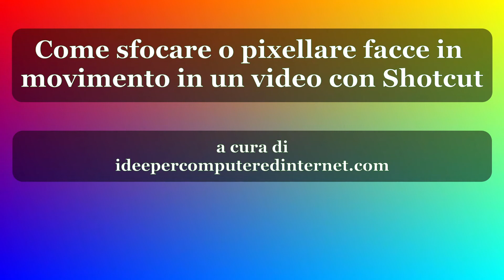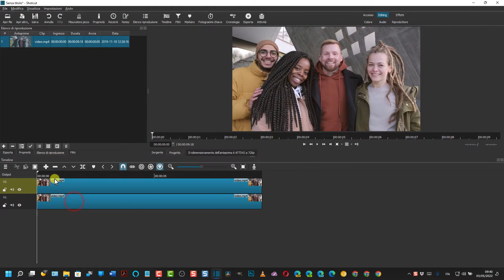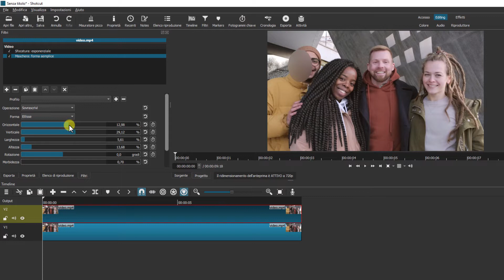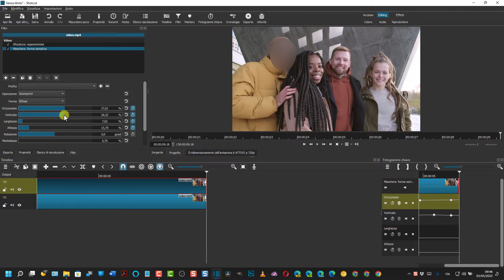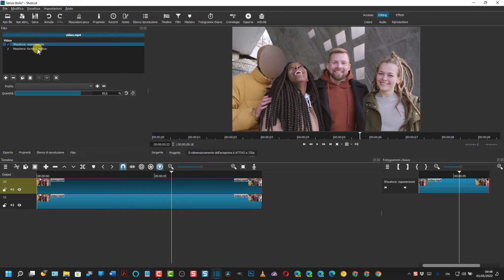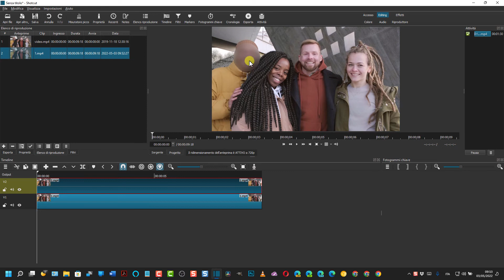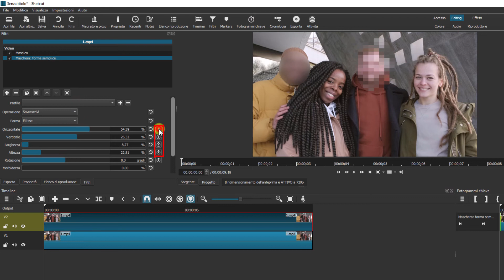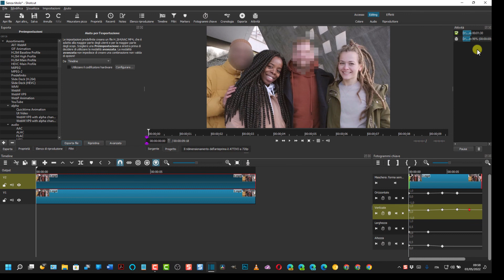Come sfocare o pixellare facce in movimento in un video con Shotcut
Guida per nascondere volti in un video con pixellature e sfocature che si muovono in maniera sincrona rispetto ai movimenti dei volti. Per questa personalizzazione useremo il video editor Shotcut e i filtri Sfocatura Esponenziale, Mosaico e Maschera Semplice Ellittica. Contrariamente a DaVinci Resolve, su Shotcut si può censurare una faccia per volta. Per sfuocarne altre occorre prima esportare il video e ripetere la procedura.

TIMESTAMP
0:00 TITOLO
0:11 DEMO
0:27 INTRODUZIONE
1:35 VIDEO IN ELENCO RIPRODUZIONE E TIMELINE
2:05 AGGIUNGERE STESSO VIDEO A NUOVA TRACCIA
2:38 FILTRO SFOCATURA ESPONENZIALE
3:19 FILTRO MASCHERA SEMPLICE
3:40 FORMA ELLITTICA DELLA MASCHERA
3:57 POSIZIONAMENTO SFOCATURA
5:07 APPLICARE I FOTOGRAMMI CHIAVE
5:44 AGGIUNTA DI ALTRI FOTOGRAMMI CHIAVE
7:21 SCHEDA EFFETTI
8:03 FILTRO MOSAICO PER LA PIXELLATURA
9:25 ESPORTARE VIDEO COME PREDEFINITO
10:03 NASCONDERE UN SECONDO VOLTO
10:46 AGGIUNGERE LA PIXELLATURA
11:03 INTENSITÀ DELLA PIXELLATURA
11:14 AGGIUNTA DELLA MASCHERA SEMPLICE ELLITTICA
11:37 POSIZIONAMENTO E DIMENSIONE DELLA MASCHERA
12:03 ATTIVAZIONE DEI FOTOGRAMMI CHIAVE
12:23 CREAZIONE DI ALTRI FOTOGRAMMI CHIAVE
13:38 ESPORTARE IL FILMATO

Maggiori informazioni e i link ad altre risorse potranno essere trovati consultando la guida testuale in questo post